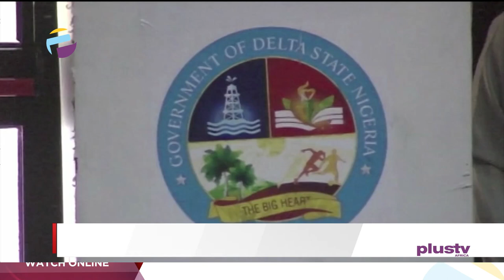Delta: Gov. Okowa Charges Newly Sworn-In Commissioners To Be Purpose-Driven | NEWS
The governor of delta state, Dr. Ifeanyi Okowa has charged the newly appointed commissioner in the state, to be purpose-driven, committed, and also lead by example, as they begin their tenures today.